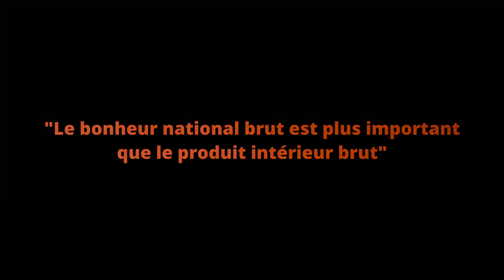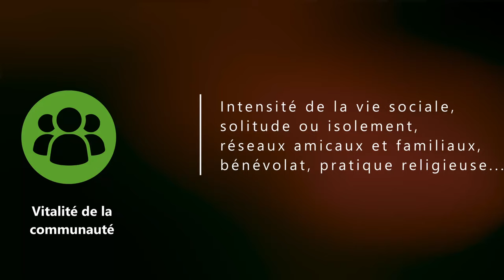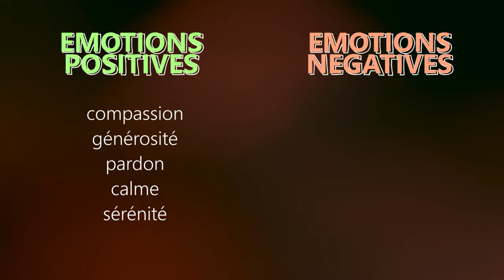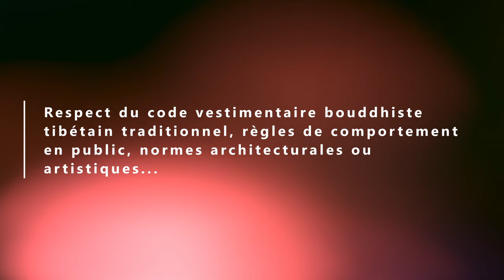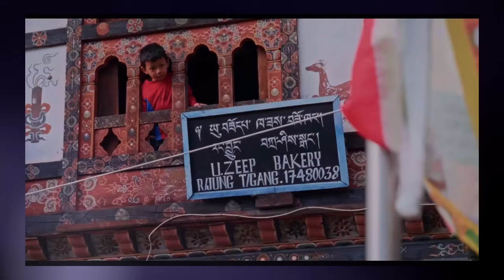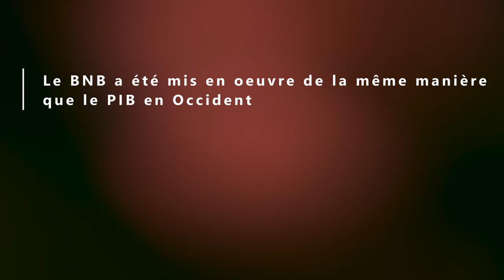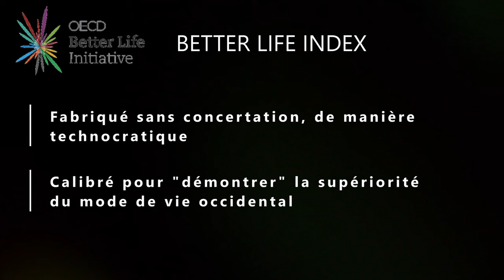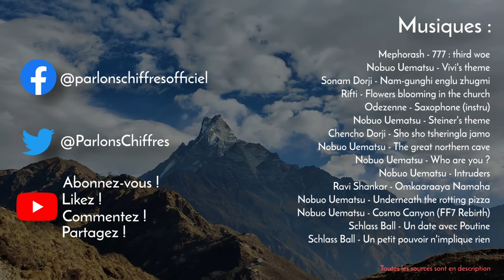LE BONHEUR NATIONAL BRUT - Par-delà le PIB [PARLONS CHIFFRES #27]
"Le PIB mesure tout, sauf ce qui fait que la vie vaut la peine d'être vécue"
Comment dépasser le PIB ? C'est la question sur laquelle s'est penché un petit Etat des montagnes de l'Himalaya, le Bhoutan.
Alors, le Bonheur National Brut, vraie alternative ou fausse bonne idée ? Comment ça se calcule ? comment ça se fabrique ? peut-on mesurer statistiquement le bonheur ? et qu'est-ce que ça raconte sur notre besoin de mettre la réalité en chiffres ?

Première vidéo d'une nouvelle série : "Par-delà le PIB".

00:00 Introduction
03:33 La poursuite du bonheur - C'est quoi le BNB ?
08:17 C'est quoi le bonheur ? - Comment on calcule le BNB
13:21 L'important c'est les valeurs - Le BNB en questions
21:48 Altermondialisme ? - Le BNB comme outil de soft power
27:30 Démocratie ? - Qui décide de ce qui compte ?
32:52 BNB Wish - 2 autres indicateurs de mesure du bonheur
37:39 Questionner - Une forme de conclusion

LES SOURCES

Généralités sur le BNB :

"Le BNB : ce qu'il faut savoir sur une idée pas si bisounours"

Le Better Life Index (où vous pouvez créer votre propre indicateur !)